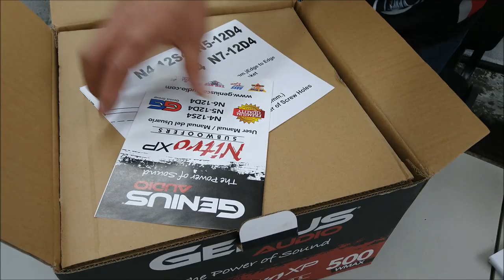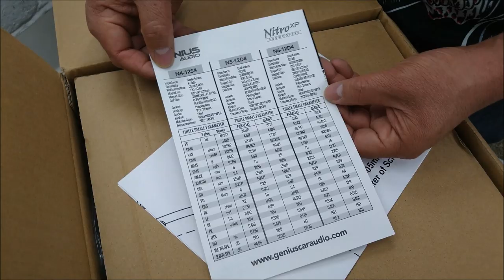Subwoofer Genius Audio N4 12S4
Se trata del subwoofer más pequeño, en potencia, de la marca Genius Audio, y es el modelo N4-12S4, con una manejo de 250 Watts de potencia RMS y hasta 500 Watts Máximos.
Es de 12 pulgadas con bobina sencilla de 4 Ohms.
Para más información, les compartimos el Facebook de Genius Audio México